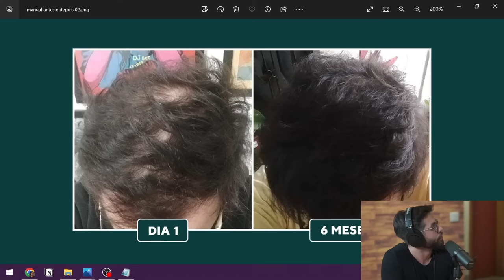Fábio Marcondes: Abstinência e Dependência Química | Lutz Podcast #129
Fábio Marcondes é autor de cinco livros e fala sobre abstinência e dependência química. @fabiormarcondes

LINHA DO TEMPO:
00:00 Introdução
1:49 O relato de um ex-dependente químico
15:43 Como era ser um viciado em dr0g4s
31:37 Como funciona a mente do dependente químico
52:23 Como a c0c4ín4 age no cérebro
55:25 Vicio em p0rn0gr4fi4
1:03:21 Os efeitos da m4c0nh4
1:16:34 A vida é sofrimento o tempo inteiro?
1:41:20 Todo mundo tem um pouco de loucura em si
2:03:05 Perguntas